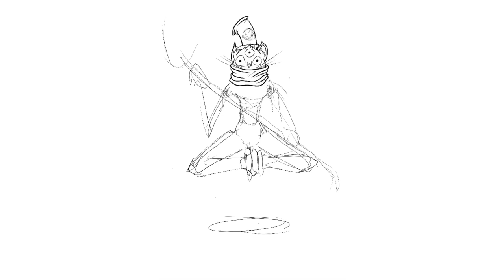Digital Speed Drawing #2 - The Cat Magician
Speed drawing of a monstrous amphibian tripping on mushrooms.